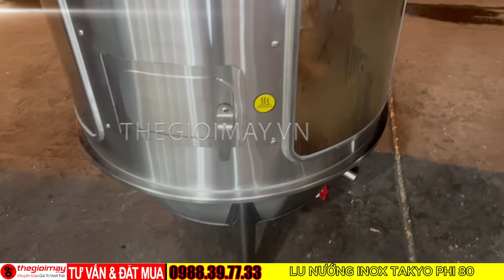Lò Nướng Giúp Bạn Tiết Kiệm Thời Gian Và Nấu Nướng Hiệu Quả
Lò nướng gà vịt inox bằng than TAKYO TK80FI: Đánh giá chi tiết và giới thiệu sản phẩm liên quan
Giới thiệu sản phẩm:
Lò nướng gà vịt inox bằng than TAKYO TK80FI là sản phẩm được ưa chuộng bởi các nhà hàng, quán ăn và hộ gia đình nhờ khả năng nướng gà vịt chín đều, thơm ngon mà không bị cháy khét. Lò nướng được làm từ chất liệu inox cao cấp, có độ bền cao và dễ dàng vệ sinh. Lò có kích thước lớn, có thể nướng được 8-12 con gà vịt cùng lúc, giúp tiết kiệm thời gian và công sức.
Đặc điểm nổi bật:
Chất liệu inox cao cấp, độ bền cao, dễ dàng vệ sinh.
Kích thước lớn, có thể nướng được 8-12 con gà vịt cùng lúc.
Thiết kế thông minh, giúp nhiệt lượng phân tán đều, nướng gà vịt chín đều.
Có thể sử dụng than hoa hoặc củi để nướng.
Dễ dàng sử dụng và vận hành.
Lợi ích khi sử dụng:
Nướng gà vịt chín đều, thơm ngon mà không bị cháy khét.
Tiết kiệm thời gian và công sức.
Giữ được hương vị nguyên bản của gà vịt.
An toàn cho sức khỏe.
Thông số kỹ thuật:
Kích thước: 1000 x 600 x 600 mm
Trọng lượng: 30 kg
Chất liệu: Inox
Dung tích: 8-12 con gà vịt
Nguồn nhiệt: Than hoa hoặc củi
Lò nướng gà vịt inox bằng than TAKYO TK80FI là sản phẩm được đánh giá cao bởi người tiêu dùng nhờ chất lượng tốt, giá cả hợp lý và khả năng nướng gà vịt chín đều, thơm ngon. Sản phẩm phù hợp với các nhà hàng, quán ăn và hộ gia đình có nhu cầu nướng gà vịt thường xuyên.
THEGIOIMAY.VN
Hệ thống phân phối.
1. Hồ Chí Minh
96-98 ĐƯỜNG 5A, P. BÌNH HƯNG HÒA A, Q. BÌNH TÂN, TP.HCM
2. Cần Thơ
595 TÔN ĐỨC THẮNG, PHƯỜNG PHƯỚC THỚI, QUẬN Ô MÔN, TP. CẦN THƠ
3. Bình Phước
4. Hà Nội
258 PHẠM VĂN ĐỒNG, P. CỔ NHUẾ, Q. BẮC TỪ LIÊM, TP. HÀ NỘI
THEGIOIMAY.VN
1. Hồ Chí Minh
96-98 ĐƯỜNG 5A, P. BÌNH HƯNG HÒA A, Q. BÌNH TÂN, TP.HCM
2. Cần Thơ
595 TÔN ĐỨC THẮNG, PHƯỜNG PHƯỚC THỚI, QUẬN Ô MÔN, TP. CẦN THƠ
3. Bình Phước
4. Hà Nội
258 PHẠM VĂN ĐỒNG, P. CỔ NHUẾ, Q. BẮC TỪ LIÊM, TP. HÀ NỘI